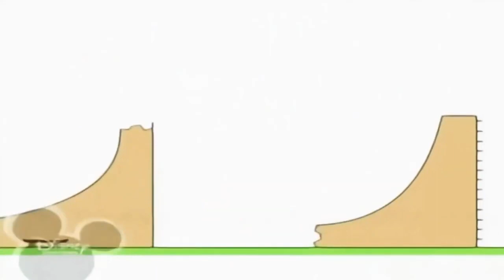24 квітня 2022 р.